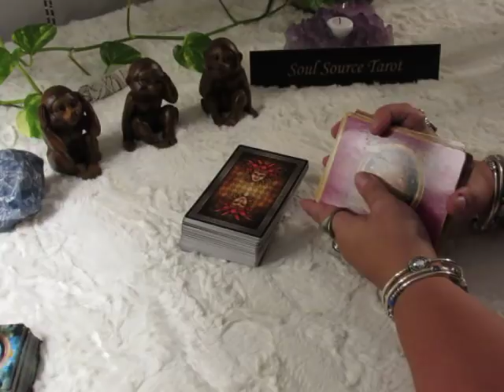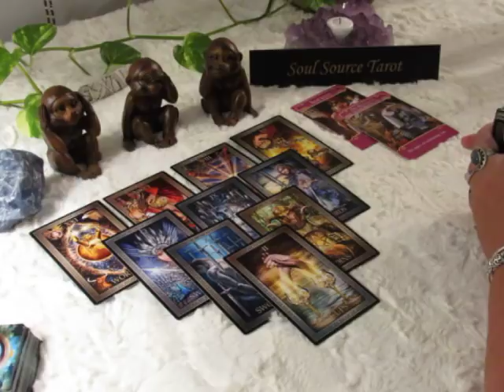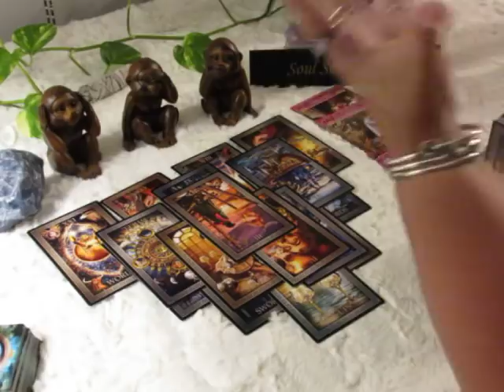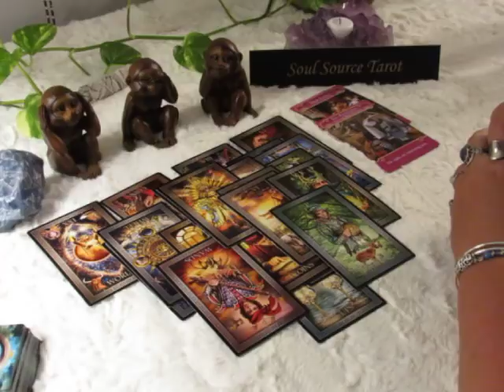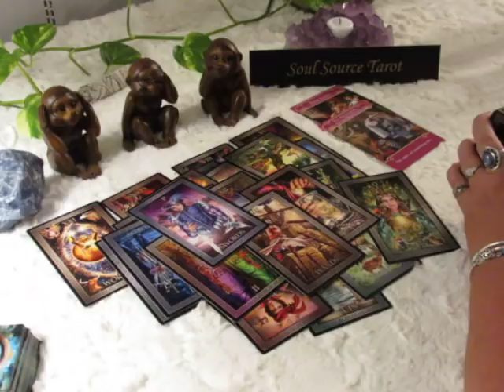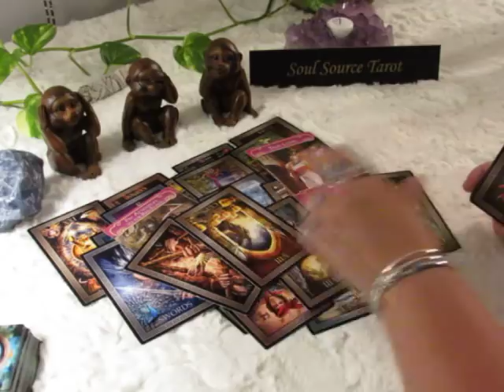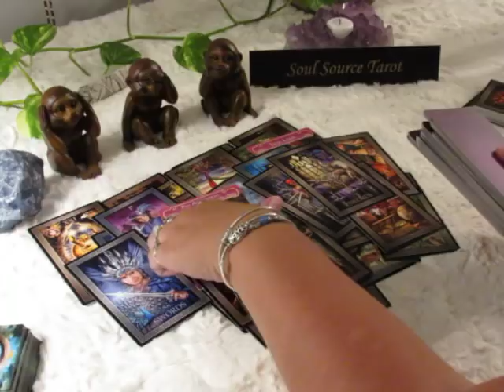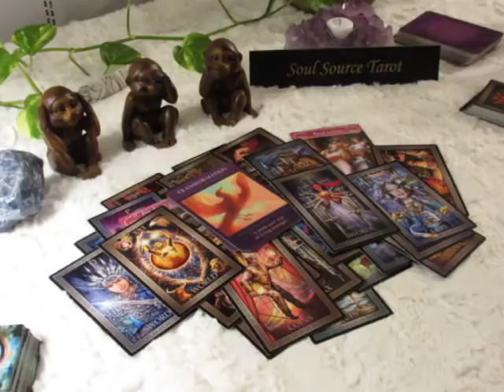~Leo~September 2018~Major Lesson Learned~Leo Tarot Reading September